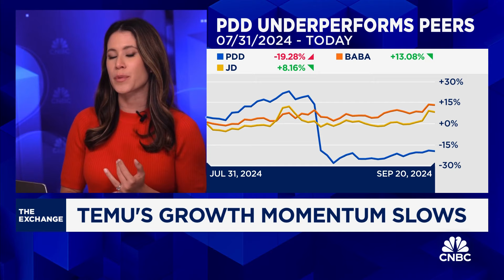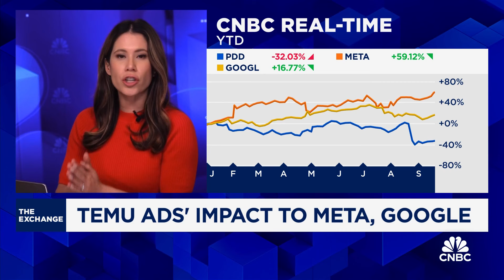Meta and Google face potential ad revenue loss as Temu's growth stalls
CNBC’s Deirdre Bosa reports on potential trouble ahead for Meta and Google as Temu growth continues to slow.